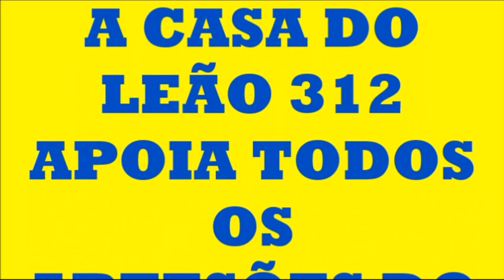351-COMO COLOCAR RODA TETO....MOSTRANDO A COZINHA DE MISTER MANEL...!